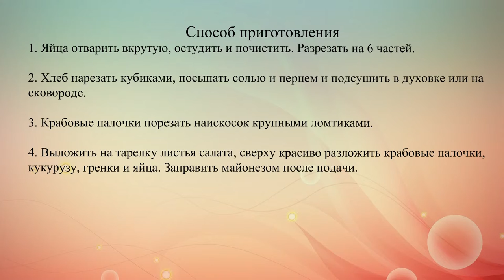Салат из крабовых палочек с гренками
Рецепт крабового салата с кукурузой, яйцами и гренками.